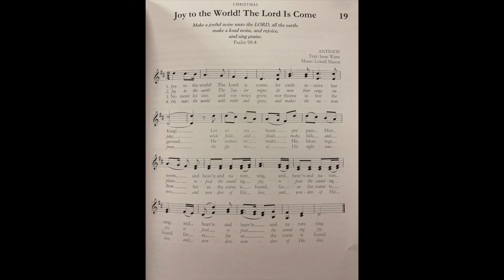Joy to the World